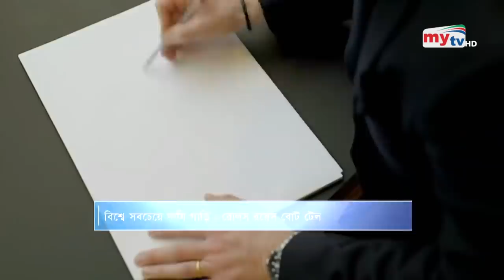২০০ কোটি টাকা দামের গাড়ি ! | Rolls Royce Boat Tail | Bangla News | Mytv News